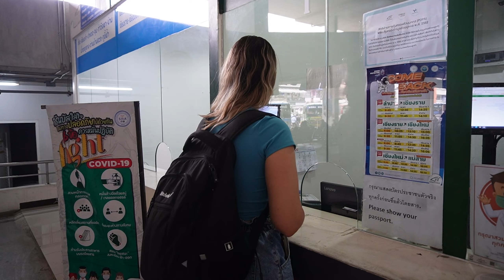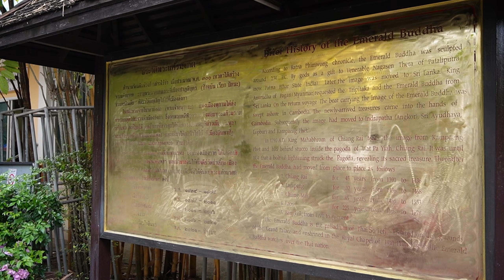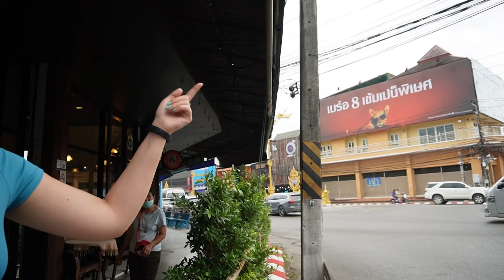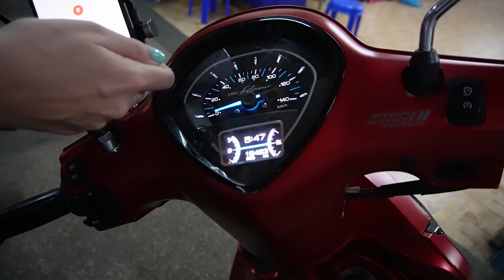Turul TEMPLELOR din CHIANG RAI | Am obosit si NU ne pare rau!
Inca o noua zi de explorat in Chiang Rai! Am urcat din nou pe scuter si ne-am propus sa vedem si celelalte temple din zona. A fost obositor, a fost cald, dar a fost frumos!
Voi ce parere aveti despre turul templelor facut de noi?

Saptamana urmatoare revenim din urmatorul oras de pe lista, ca de obicei, joi de la ora 20 :).